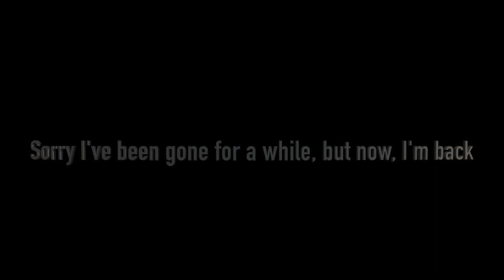Smash ultimate annoying- I mean young link montage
Sorry I was gone for 2 weeks, but I'm gonna start uploading again. I'm still getting used to my new editing software so it may take a bit of time before I can upload videos at a faster rate. I hope you can understand. And as usual, I hope you enjoy.